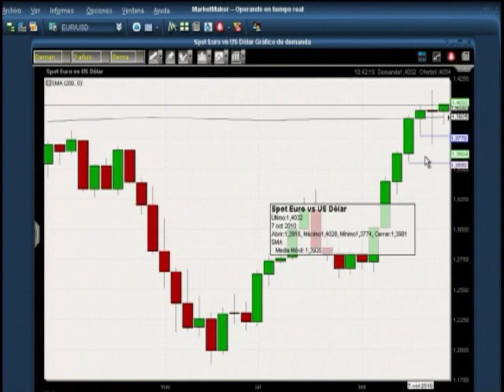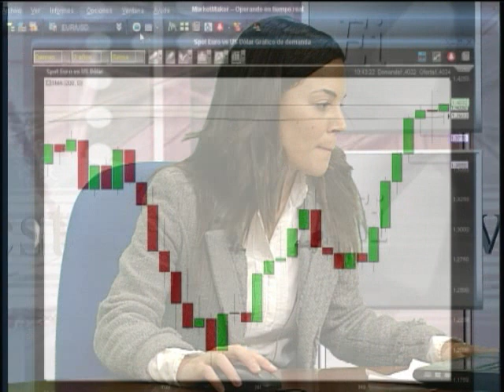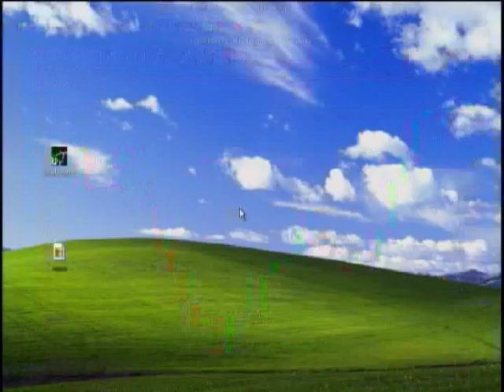Patricia Mata de CMC Markets en Estrategias Tv (21-10-2010)